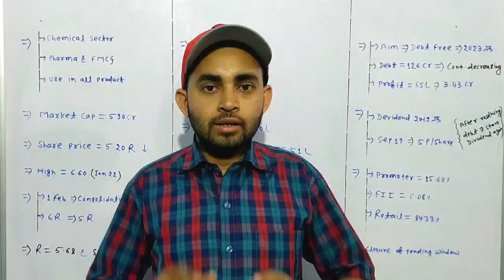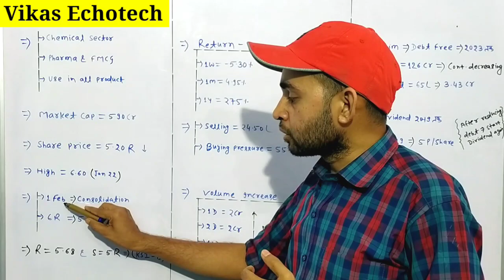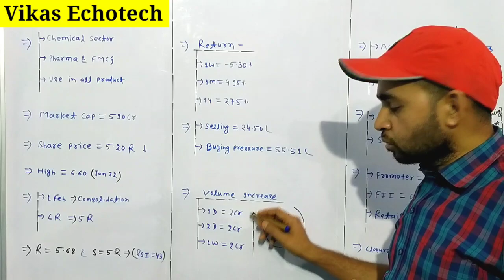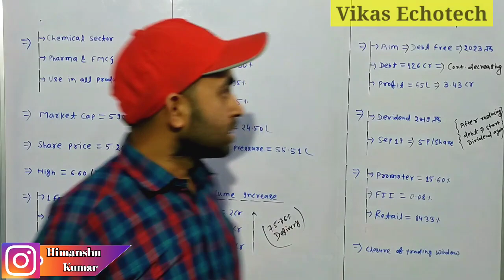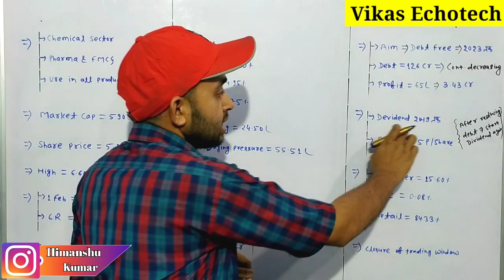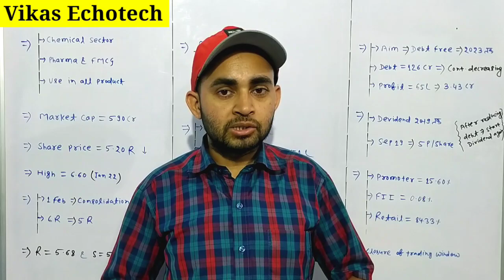Vikas ecotech latest news | Vikas ecotech share latest news | Future Of India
In this video you will know about Vikas echotec share latest news and updates .

Hash Tags -

Please Note:-